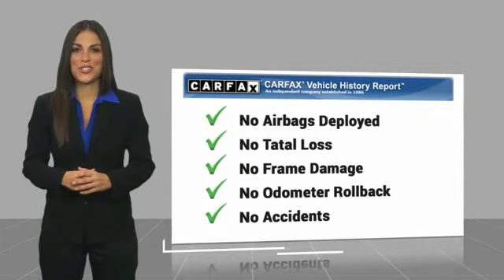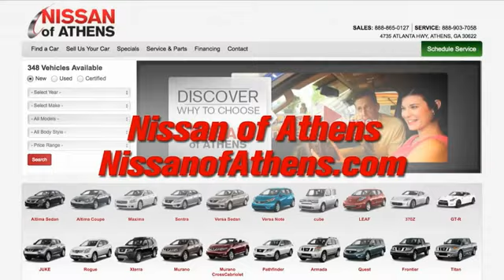2009 Ford F-150 Athens Georgia PN11520A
2009 Ford F-150 LARIAT

4735 Atlanta Hwy. Bldg. C

Check out this 2009 Ford F-150 XL. Its Automatic transmission and Gas/Ethanol V8 5.4L/330 engine will keep you going. This Ford F-150 has the following options: 5.4L 3V EFI V8 FFV ENGINE, Trailer sway control, Tire pressure monitoring system, SOS post crash alert system, SecuriLock anti-theft ignition (PATS), Safety Canopy front/rear outboard side curtain airbags, Removable tailgate w/key lock & lift assist, Remote keyless entry w/(2) fobs, illuminated entry & panic button, Rear wheel drive, and Rear pwr point. Test drive this vehicle at Nissan/Volkswagen of Athens, 4735 Atlanta Highway, Athens, GA 30622.